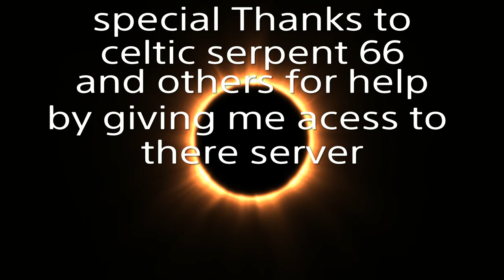Zavod 311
SHAREfactory™